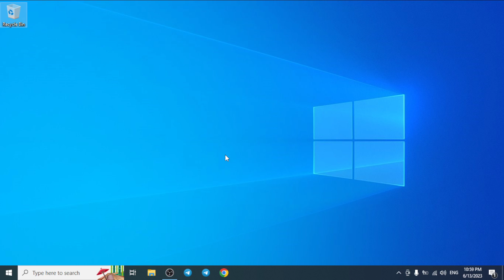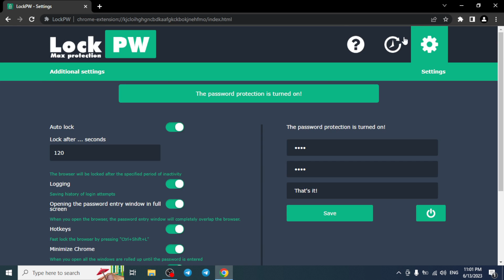(8) How to lock Google Chrome with PIN or Password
Do you want to protect your Google Chrome browser with a PIN or password? In this video, I will show you how to lock your Google Chrome profile with a password. You can use your Google account password or a custom PIN to lock your profile and prevent others from accessing your bookmarks, history, passwords, and extensions. Watch this video to learn how to add a new person to Chrome as a supervised user and how to use the Exit and childlock option to lock your profile.